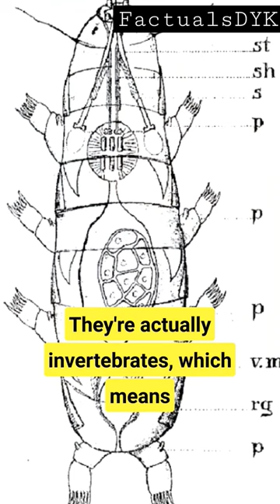Animals That Are Not What They Seem 😮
Ever wonder why a seadragon is called a seadragon, even though it doesn't have wings or breathe fire? Or why a slow loris is called a slow loris, even though it can move pretty quickly when it wants to? In this video, we'll take a look at some animals that don't live up to their names. So sit back, relax, and learn about some of the most surprising animals in the world!